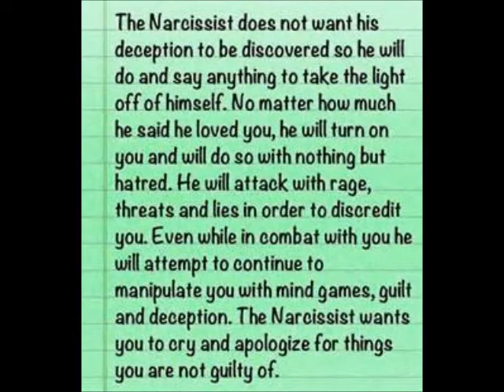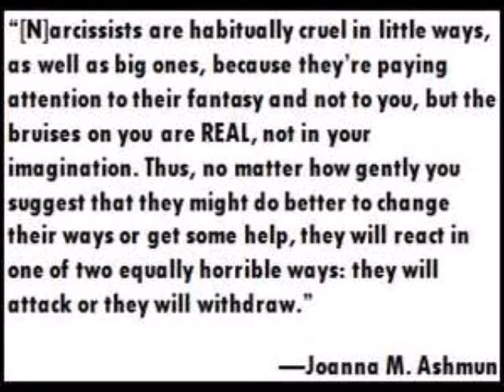Vlog 376 Healing